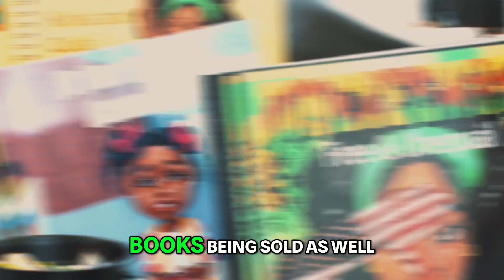2024 Black Wall Street Festival Final!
The 2024 Black Wall Street Festival was a sold-out event with over 60 vendors and 1,000 attendees. This is the best black-owned vendor event in Houston, TX. Experience the Ultimate Black Wall Street Festival   Networking, Shopping, and More!